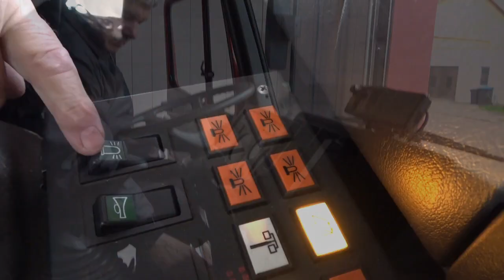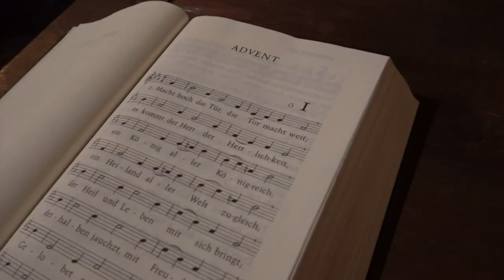Pfr. Folker Blischke - Die mobile Kanzel (32): Hoher Besuch zum Advent